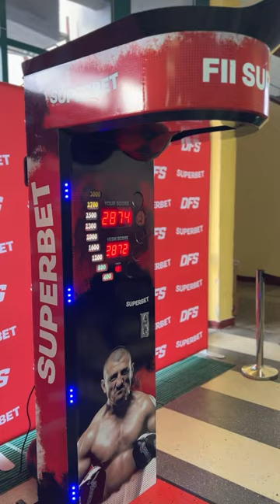Moroșanu bate recordul la box machine